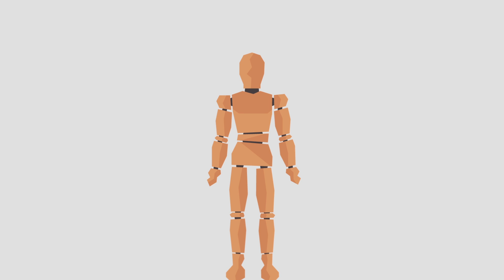Getting Hit In The Balls (Scientific Analysis)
We take an in-depth look at what's actually happening when you get hit in family jewels, and why it hurts so much!